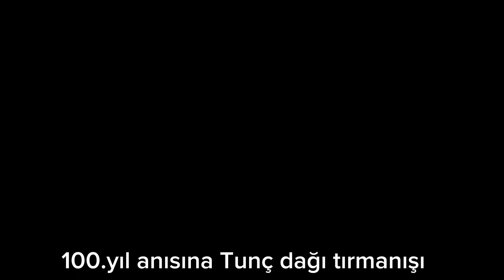ANTALYA TUNC DAĞI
**Tunç Dağı**, Antalya'nın en yüksek dağlarından biridir. Zirvesine tırmanmak, muazzam bir görsel şölen sunar. Bu dağ, aynı zamanda **Bereket Dağı** olarak da bilinir ve Alanya ufkundan görülebilir. Tunç Dağı'na tırmanış, Karçukuru yaylasından başlar ve güneye doğru devam ederek hafifçe yükselir. Keskin bir sırt hattı boyunca zirveye ulaşır. Bu rotada, önce **Ocaktepe (2632 m.)** zirvesine, ardından güneyde yer alan **Çataktepe** zirvesine ulaşılır ¹².

Eğer doğa yürüyüşleri ve dağ tırmanışları ilginizi çekiyorsa, Tunç Dağı'nı keşfetmek için harika bir fırsat olabilir! 🏞️